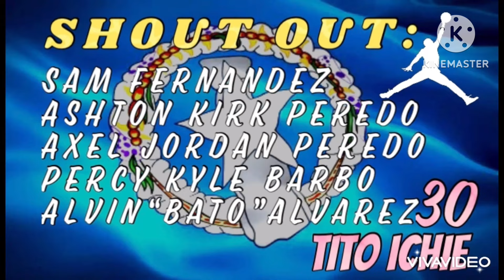Best Deal vs Premier Builders Full Game Highlights 03/10/24 🇲🇵🇵🇭🏀🔥💪